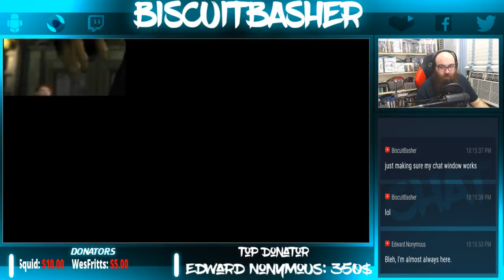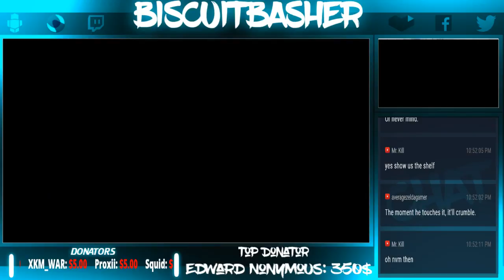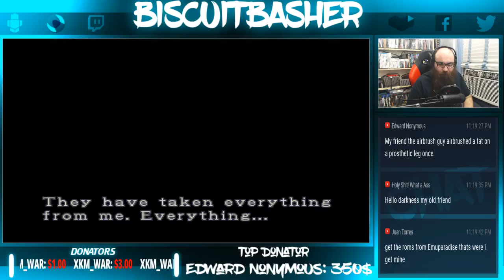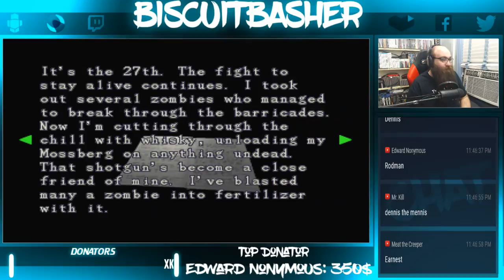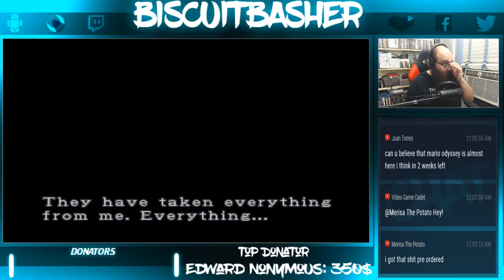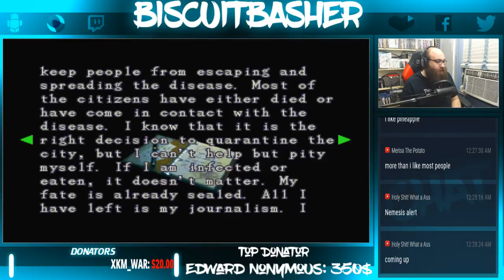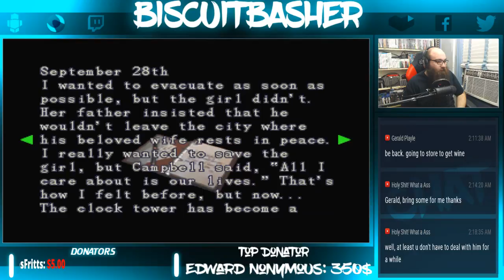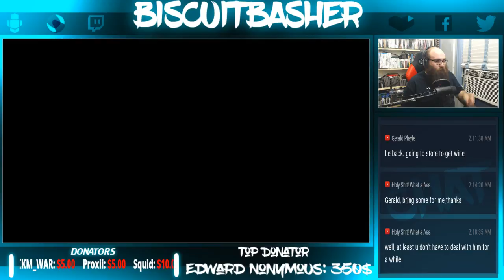Biscuit Plays LIVE! Resident Evil 3!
CHAT GROUND RULE: NO Shoutouts! Say hello and I'm more than willing to talk to you :)

We finish off the Playstation trilogy!

If you're feeling super generous and really want to help ensure that Biscuit Plays Live never stops, you can always donate directly to me by using the little dollar sign next to the smiley face down in chat OR you can donate through Paypal here:

Thanks for stopping by and enjoy the show!